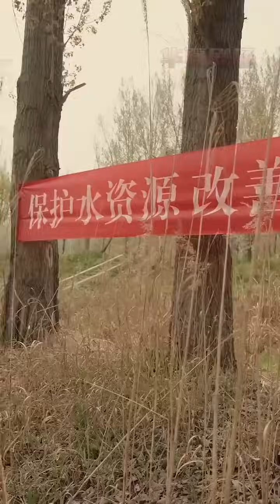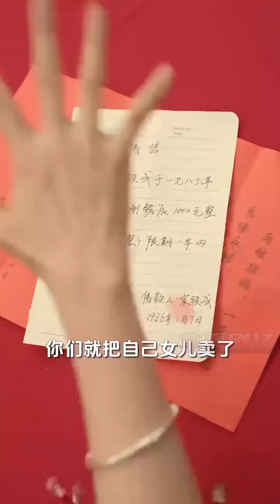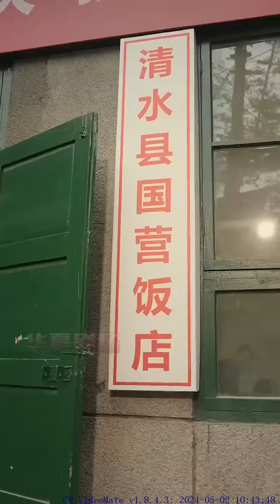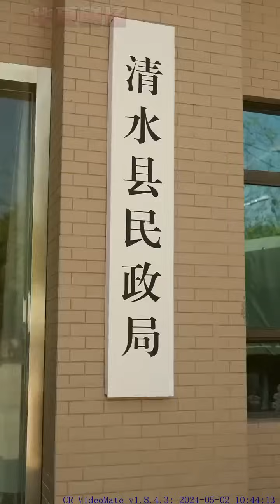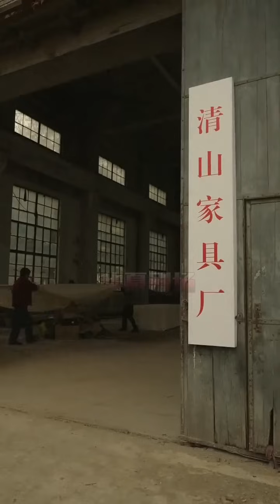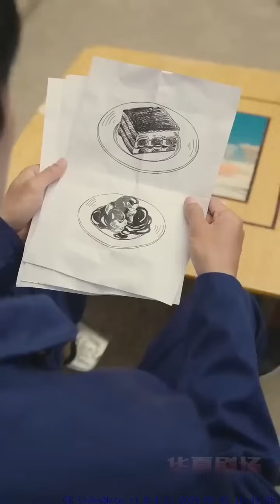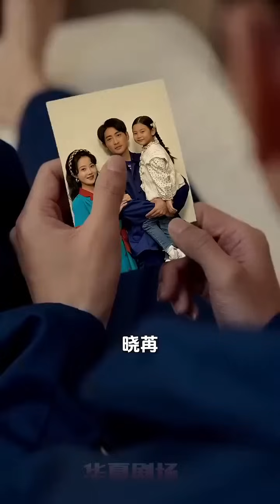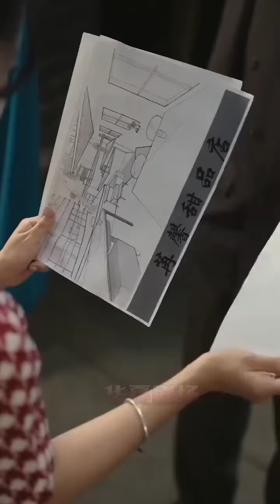魂穿小說女主角，竟被帥哥從河裡救了？ 怎恩人還上門來提親，這誰頂的住啊，也太帥了！ 我願意嫁給你！ 《我在80年代撩老公》华夏剧场